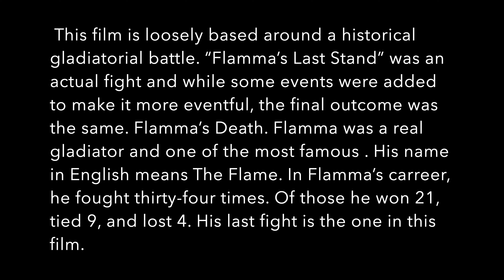Flamma's Last Stand (Brick Film)